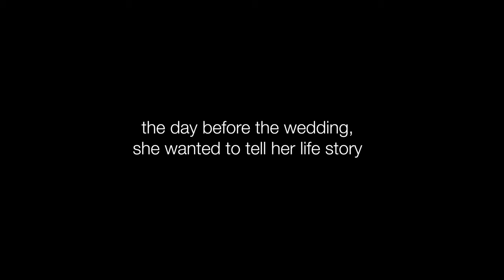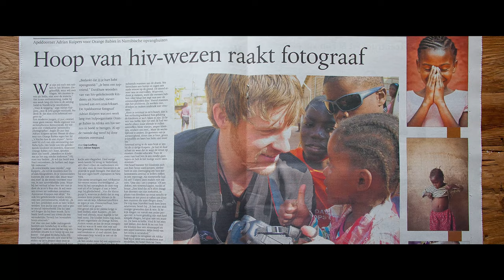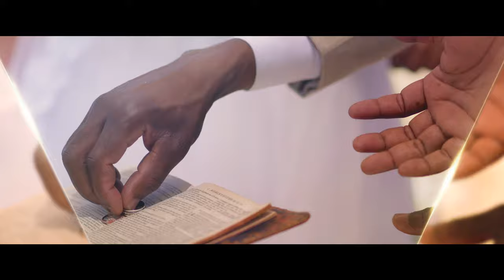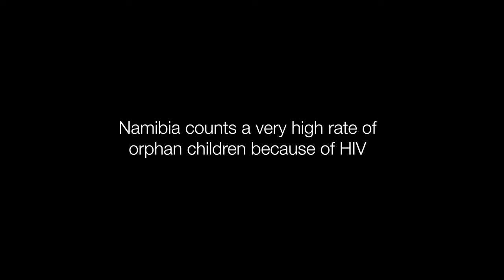Selma's Wedding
Selma grew up in Hope Village Namibia, a place where orphan children (mostly because of the results of HIV/AIDS) get a new home. Orange Babies helped setting up Hope Village. Nowadays it is run by the people themselves.

Selma had a tough start in life, but thanks to Hope Village and Orange Babies she now has a better life. I met Selma at the starting days of Hope Village and am happy to see her life changed into a positive direction. She is married with the love of her life and is now willing to help others too, because of the chance she was given.

If you like to support Orange Babies go If you like to support Hope Village directly (when you are based in Europe) go

Together we can make the world a better place,

Big hug,

Adrian Kuipers

Check out this beautiful piece: Lindsey Stirling - The Greatest Showman Medley